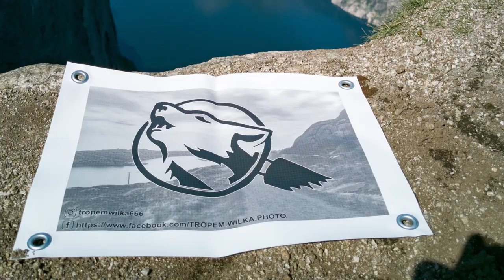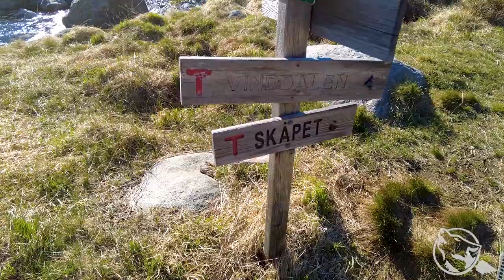Lysefjord rundt. Dzień 1. Vinddalen, Skåpet, Gamle Skåpet oraz biwak. Tekst: ang - nor 🐾🐺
Witajcie!
Zapraszam na pierwszą część wideo- relacji z wycieczki wokół Lysefjord. Pierwszy dzień był zaplanowany na samo wejście w góry i nocleg. Po dwóch nocnych dyżurach nie byłem zbytnio wypoczęty a i też wszedłem na szlak w późnych godzinach popołudniowych.